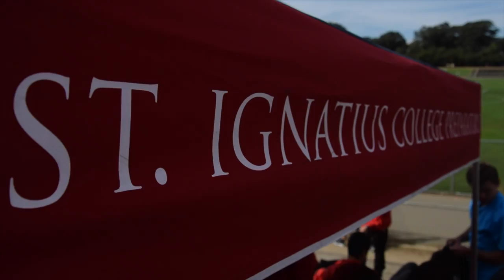Final Movie Project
Multimedia Design 1A Final Movie Project